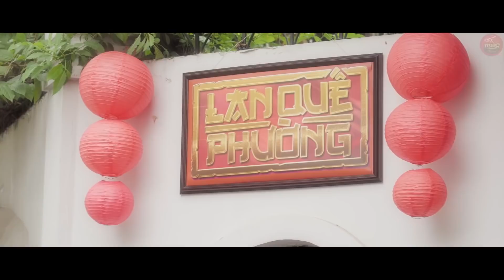Cuộc Tình Thư Kỳ Và Phong Lụi | Lan Quế Phường | PHIM HÀI MỚI HAY VCL Channel